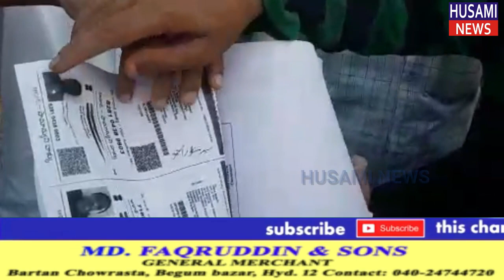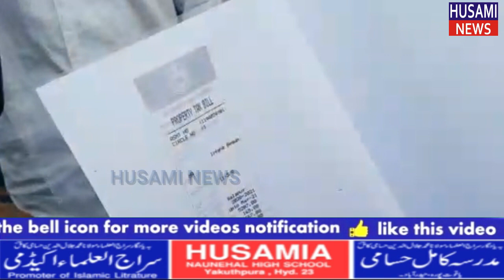Attack On SadatUllah Khan @Venkatapuram Balapur Police Station Limits//HUSAMI NEWS//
HUSAMI NEWS :-DEAR HUSAMI NEWS VIEWERS, PLEASE STAY SAFE AT HOME, APPLY ALL PREVENTIVE MEASURES OF CORONAVIRUS & FOLLOW THE GUIDELINES OF GOVERNMENT.